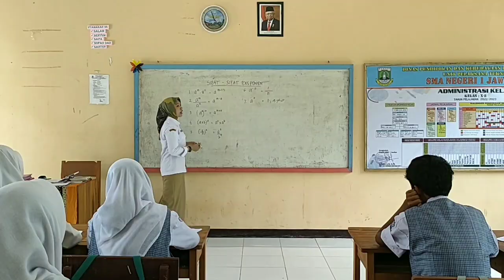FESTIVAL FILM PELAJAR 2022 | X 8 - AKU DAN MEREKA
Festival Film Karya Original Pelajar SMAN 1 Jawilan 2022.

SMA Negeri 1 Jawilan mempersembahkan :
"PARADE FILM PENDEK PROFIL PELAJAR PANCASILA"

Dengan mengusung Tema,
" Membentuk Karakter Profil Pelajar Pancasila Melalui Kreatifitas Film Pendek SMA Negeri 1 Jawilan.

parade film trailer
parade film
heart parade film
love parade film
film parade 1
festival film pelajar khatulistiwa
festival film pelajar
festival film pelajar 2022